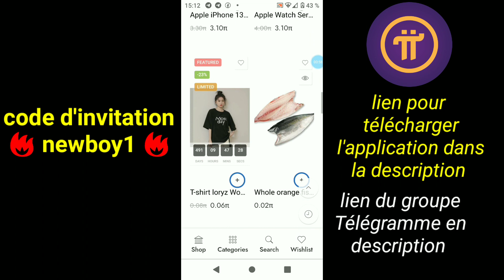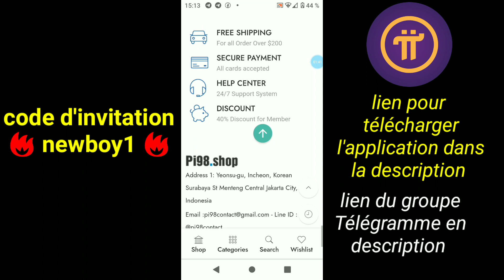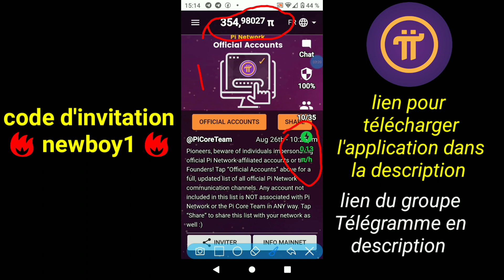pi_network PI NETWORK : OUVERTURE DES MARCHERS PI NETWOK, 🚘🏢📺🎤🎸🏈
pinetwork PI NETWORK : SA VALEUR EST DE 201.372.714 XAF, MILLIONS A CI TÔT

Je vous envoie 1π !

Pi est une nouvelle Cryptomonnaie développée par des Docteurs en Science Informatique de Stanford, avec plus de 33 millions de membres à travers le monde.

et utilisez mon pseudo 👉(newboy1) comme code d'invitation.